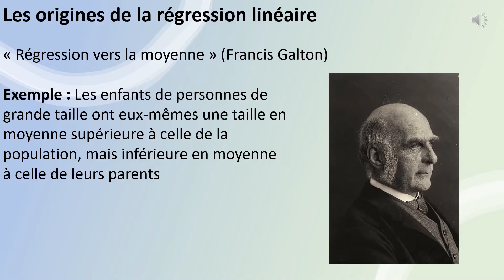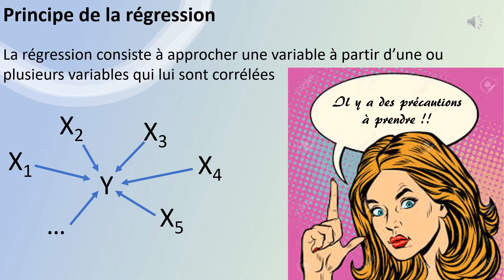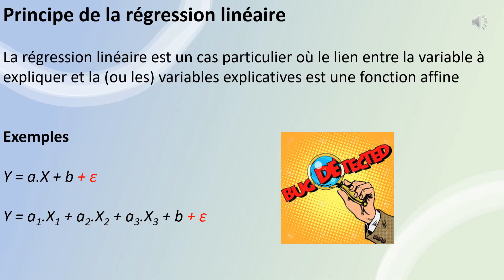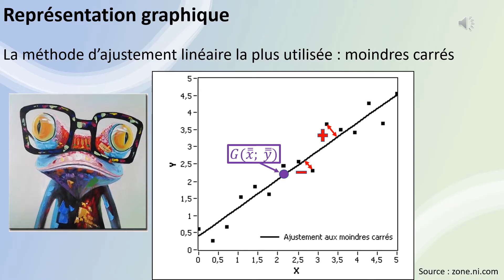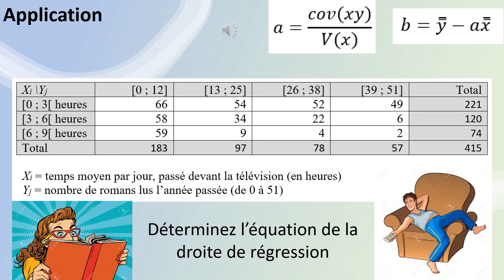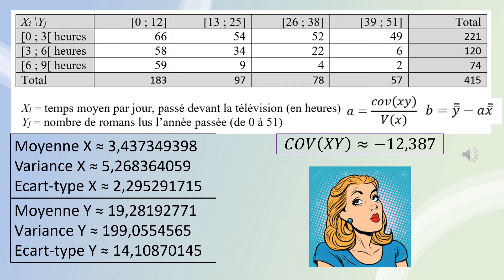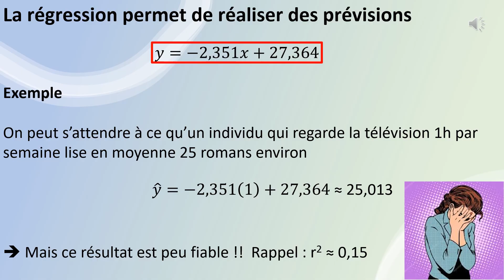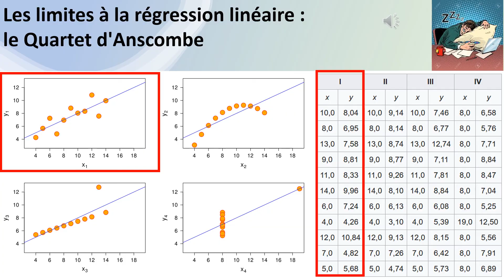16. La régression linéaire (méthode des moindres carrés ordinaires - MCO)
Chaîne labellisée FNEGE. La régression permet de prédire les valeurs d'une variable Y en fonction des valeurs prises par la variable X. La nature de la relation est linéaire et il existe plusieurs limites à la réalisation de ce type de calculs. Présentation de la méthode des moindres carrés ordinaires, des calculs et de l'interprétation.
0:00 Introduction
0:12 Origine
0:29 Principe
3:02 Représentation graphique
4:06 Méthode de calcul
5:30 Enoncé de l'exercice d'application
5:55 Calculs préliminaires
6:30 Calcul de la droite de régression y=ax+b
6:43 Réalisation d'une prévision
7:05 Interprétation et limites de la méthode
ATTENTION : à 3min26, les distances des points à la droite auraient dû être tracés à la verticale.
Ce cours de statistiques bivariées s'adresse aux étudiants de L1 et de L3 de l'Ecole de Management de la Sorbonne (université Paris 1 Panthéon-Sorbonne)  mais tant mieux si cela sert à d'autres personnes, bienvenue !

Vous souhaitez utiliser mes vidéos pour vos cours, super ! Voici un petit guide pédagogique à télécharger pour vous donner des idées et faciliter l'appropriation des contenus